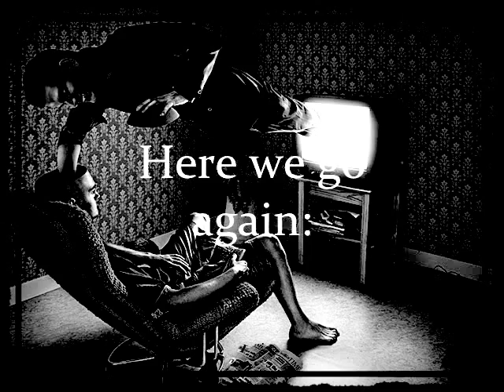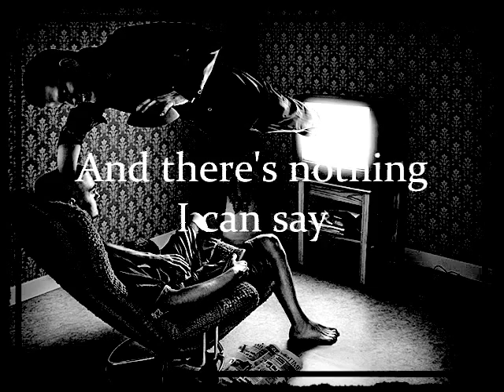Sol Invictus-Media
Album:"Trees in Winter"(1990)